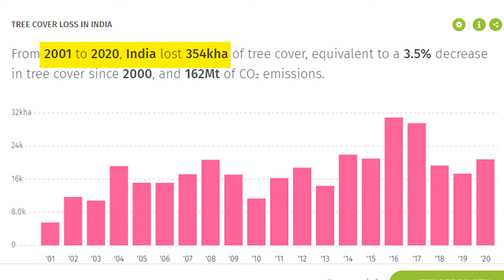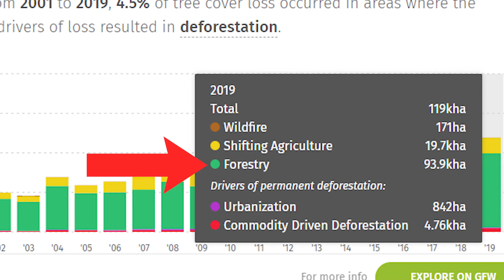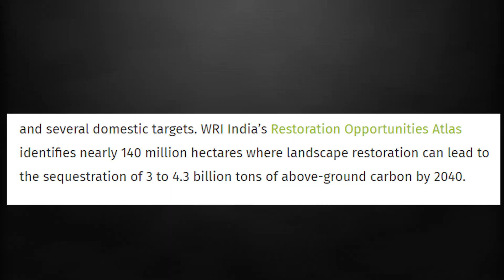Solution to deforestation | deforestation in India | deforestation cause | abhi and niyu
Deforestation is one of the most dangerous conditioning the world.